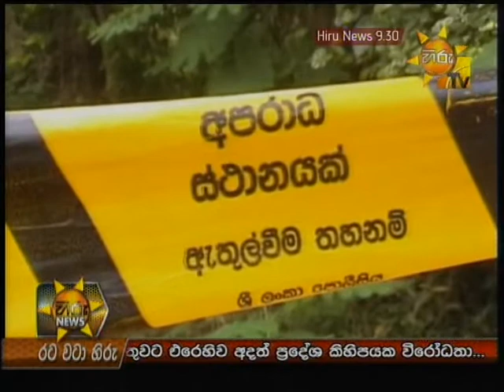Hiru TV News 9.30 PM | 2013-04-29